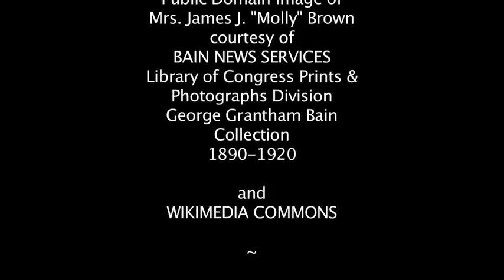The Unsinkable Molly Brown (Photoshop Restoration)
Mrs. Margaret J. Tobin - Brown was never called "Molly", as legend would suggest. Two writers by the name of Gene Fowler and Carolyn Bancroft created a romantic and highly fictionalized story between them which was played on numerous radio broadcasts during the 1940's and became the basis for the Broadway play, "The Unsinkable Molly Brown", which was later turned into a movie of the same name starring Debbie Reynolds. Little of Margaret Brown's actual legacy has survived her own myth, and her family has long since stopped trying to set the records straight against the continual circulation of misinformation regarding Margaret's life.

She was born Margaret Tobin on July 18, 1867 in Hannibal, Missouri, U.S.A., the daughter of Irish immigrants John Tobin and Johanna Collins. In her youth, she learned to steer a boat on the Mississippi River...a skill she little could have guessed would come to her advantage later in life. Her husband struck it rich in the mines of Leadville in 1890, which bought them a 16-room house on 1340 Pennsylvania St. which is now a Victorian museum.

Margaret was involved in the early feminist movement in Leadville and the establishment of the Colorado Chapter of the National American Women's Suffrage Association. She was also one of the first women in the United States to run for public office, and ran for the Senate eight years before women even had the right to vote. At the time of the Titanic's first and last voyage, Margaret and her daughter Helen had been traveling all over Europe when Margaret got work that her first grandchild, Lawrence Palmer Brown, Jr., was very ill. On the fly, she decided to leave for New York immediately, and bought tickets for the earliest ship due to sail: TITANIC. Her daughter Helen stayed behind.

It has been said that when Titanic hit the iceberg, Margaret assisted others in boarding their lifeboats until she herself was forced to board lifeboat six. She, along with the others in the boat, worked together to row and keep spirits up amidst all the disaster. When rescued by the ship Carpathia, Margaret was right there, helping the survivors of the Titanic get on board. She continued her assistance once Carpathia docked at New York to get the survivors onto dry land. She had also established the "Survivor's Committee" before disembarking Carpathia, where she was elected chairwoman and in such capacity helped raise nearly $10,000 for destitute survivors. Her multilingual skills which included French, German, and Russian were invaluable among passengers who did not speak much English, and she stayed on Carpathia until all of the Titanic survivors had been attended to and dispersed.

In a letter to her daughter shortly after the Titanic sinking, she wrote: "After being brined, salted, and pickled in mid ocean I am now high and dry... I have had flowers, letters, telegrams-people until I am befuddled. They are petitioning Congress to give me a medal... If I must call a specialist to examine my head it is due to the title of Heroine of the Titanic."
*Margaret was not allowed to testify at the Titanic hearings because she, as a woman, was not allowed to. This did not prevent her, however, from publishing her account of the tragedy in newspapers spanning from Denver to New York to Paris.
*Margaret Brown died from a brain tumor on October 26, 1932, and was buried in Long Island's Holy Rood Cemetery next to her husband.
*The first full biography of Margaret Tobin Brown was published in June, 1999.
*James Cameron's film "Titanic" in 1997 didn't really touch upon Margaret's true story, preferring instead to allude to her legend rather than her actual achievements.
*Margaret was 44 years old at the time of the Titanic sinking.
*This particular photo was made more difficult by the fact that someone at some point had tried to "pen in" the missing details of Margaret's left side, but apparently was not a skilled artist when they attempted it. The harshly drawn lines had to be removed before any other work could be done.